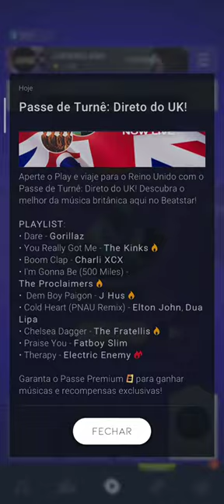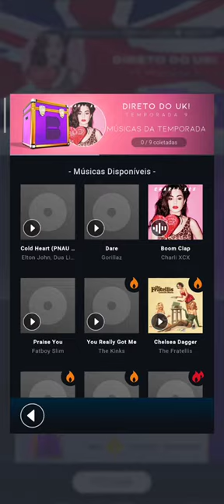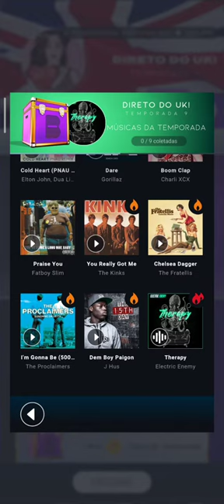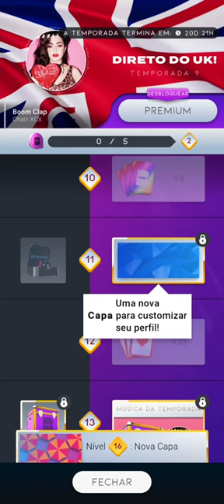BEATSTAR #194 CHEGOU A TEMPORADA 9: DIRETO DO UK (REINO UNIDO) DO PASSE DE TURNÊ DE AGOSTO DE 2022!